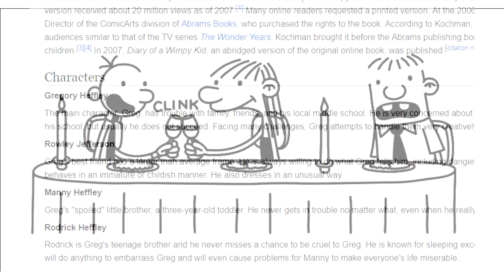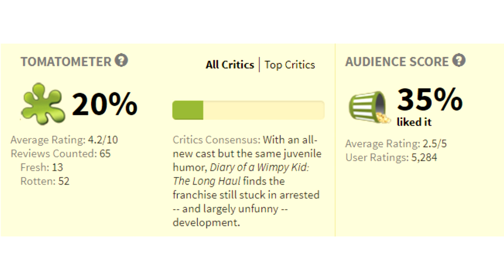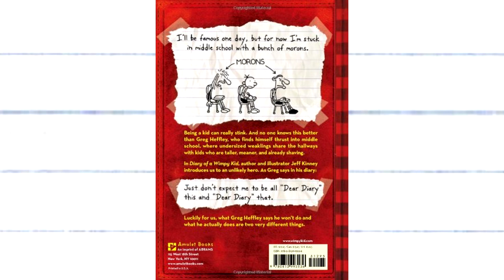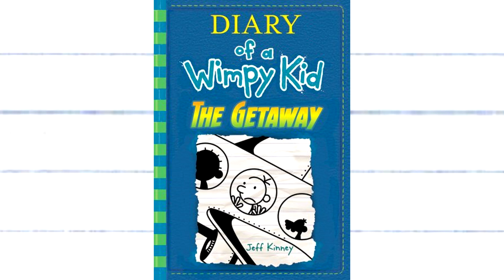Real Diary of a Wimpy Kid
Greetings!

I'm finally taking Mamkey Jones', Syy's, Cream Man's, My Own's, and Buttsandwich's advice. I love you guys.